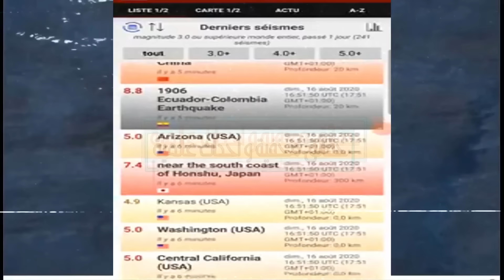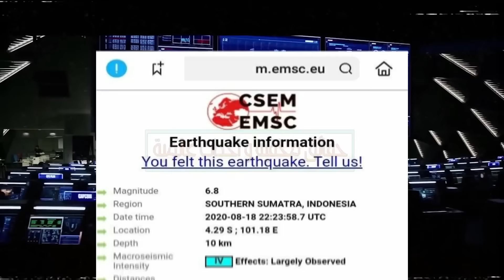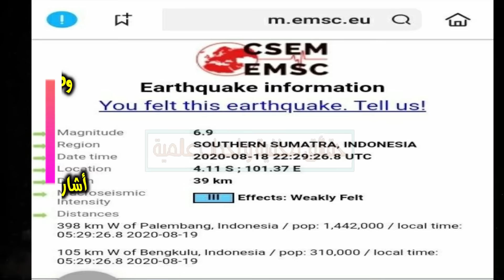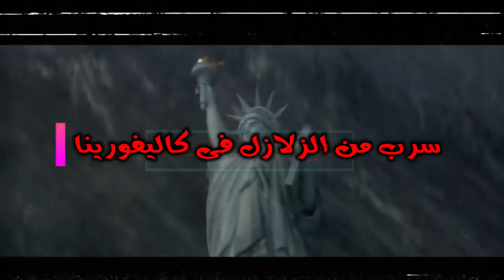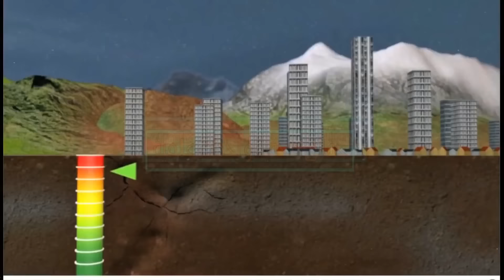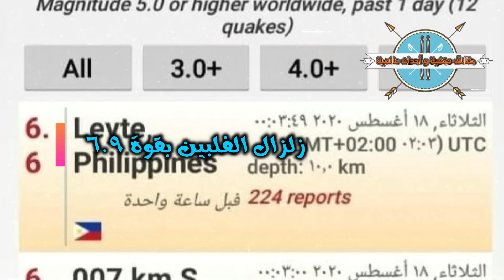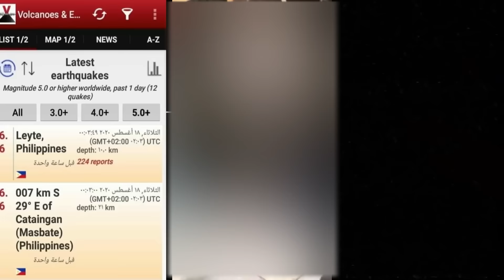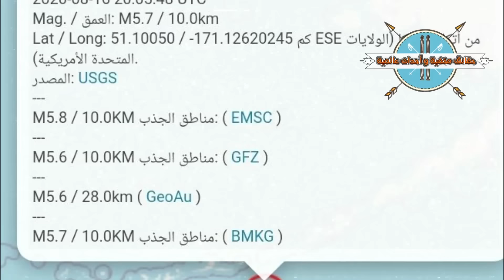هل اقترب زلزال امريكا المرتقب ! صدع سان اندرياس وحفرة الماء الحار تخيف العلماء | زلزال الفلبين 6.9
رابط الدعم للقناة عبر الباتريون
او الدعم بأى طرق اخرى عبر التواصل المباشر
زلزال كاليفورنيا 2020,زلزال كاليفورنيا المتوقع,زلزال كاليفورنيا ٢٠٢٠,
زلزال يضرب كاليفورنيا,نهاية كاليفورنيا بزلزال,زلزال في كاليفورنيا,زلزال جنوب كاليفورنيا,
صدع سان اندرياس في كاليفورنيا , حزام النار في المحيط الهادي,ما هو حزام النار,حزام النار زلزال,حزام النار الزلزالي , زلزال بورتريكو مثل زلزال الجزائر , زلازل 7 ريختر , زلازل الميجا , الزلازل والبراكين,
الزلازل جيولوجيا, زلازل الاسكا , 7.5 و زلازل 6.9 ز خطأ مرصد الزلازل و كشفه عن طريق vpn
الزلازل كيف تحدث, كثرة الزلازل, قوة الزلازل,قياس الزلازل,جهاز قياس الزلازل واهتزازاتها,الزلازل في امريكا,الزلازل في الجزائر,
الزلازل في الجزائر 2020